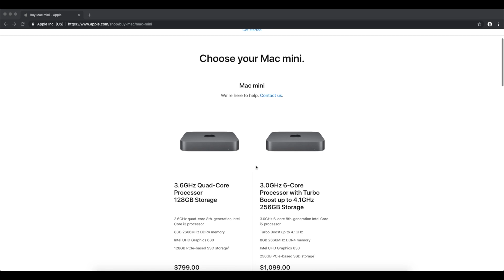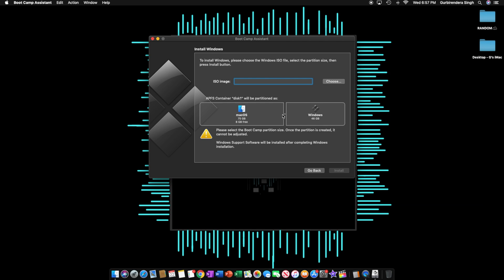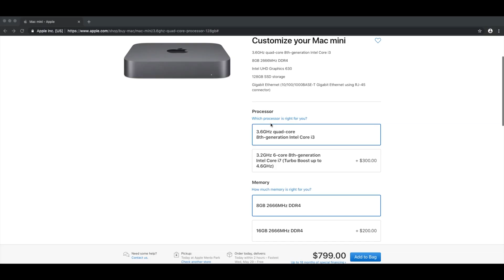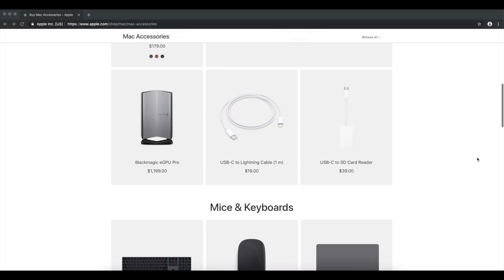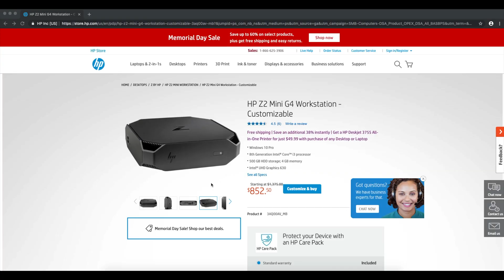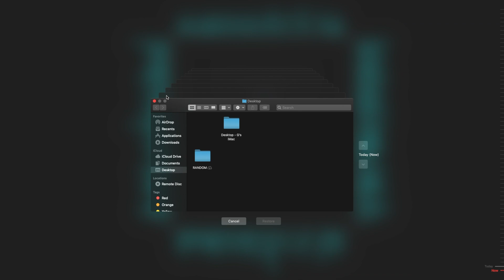Is The Mac Mini 2018 Powerful Enough For You? The Technical Theory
A great price, build, and package all in one computer.  What is your best option whether you want Mac OS or Windows OS?  The simple mac mini.  This is an affordable little device which holds a lot of power for all types of users and is easily expandable.
Keyboards and Mice:
 - Logitech - K830 Illuminated Keyboard - Black
 - Adesso - SlimTouch Keyboard - Black
 - Logitech - M325 Wireless Optical Mouse - Silver
 - Logitech - M510 Wireless Laser Mouse - Silver/Black
Media:
Some media displayed such as websites from Apple are not my works.  This is a public website which is accessible to the public.